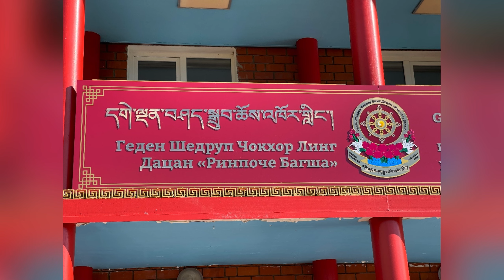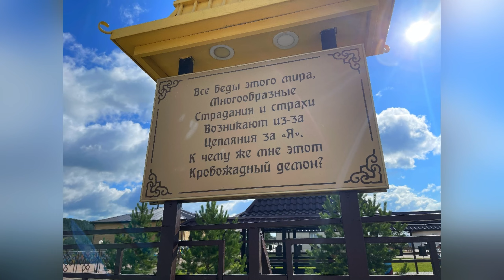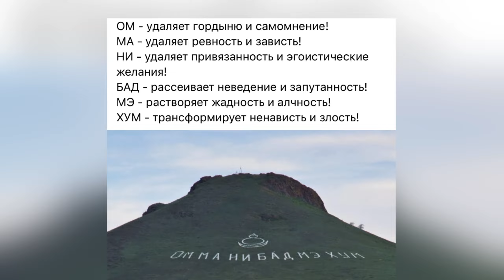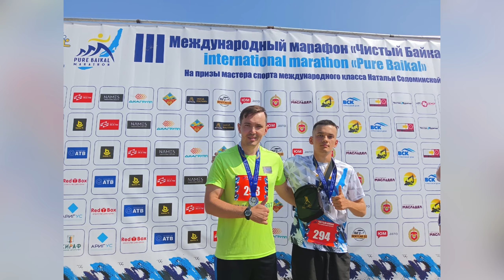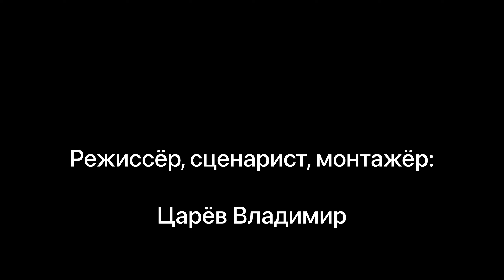Фильм: Чистый Байкал / марафон, Улан-Удэ, Иволгинский дацан, заповедное подлеморье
Как попасть на Байкал? Где самый тёплый залив на Байкале? Можно ли из Байкала пить?

В фильме даны ответы на все эти вопросы.

Я и мой брат отправились на Байкал через Улан-Уде. Посетили: Баргузинский залив, Чивыркуйский залив, село Максимиха, Заповедное подлеморье, г. Улан-Уде, Иволгинский дацан, Ринпоче Багша дацан, 3 международный марафон «Чистый Байкал».

Приятно просмотра.